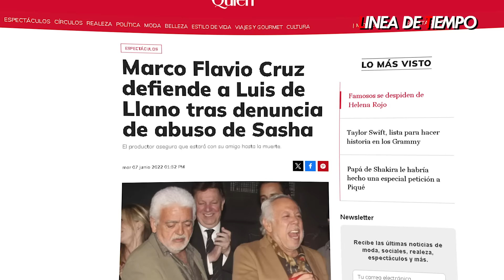Ni Chespirito, ni Raúl Velasco: ¿Por qué La Roña es el dolor de cabeza de Televisa?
María Felix la empapeló de amenazas y demandas por ironizarla (foto 1); sin embargo, tras su partida, La Roña tomó importancia en el país, más cuando el monstruo de Televisa lo vetó y decidió vengarse, destapando toda la maraña de crueldades que escondían. Y es que, muchos no saben que detrás de ese maquillaje se encuentra un talentoso actor presente en telenovelas, películas y hasta en la serie de Luis Miguel.

Dario T. Pie es la persona detrás de la famosísima La Roña que NO SE CALLA NADA. Sí, a él nada lo intimida y por eso, es que es tan querido en México. Con o sin el personaje, Dario es fiel a sus ideales: honesto, letal y directo, una fórmula que no ha caído bien a nadie, ni siquiera a Fernando Colunga, a quien ha puesto al descubierto por sus malos tratos.

Para no hacerla tan larga, Dario nació en Guadalajara y desde pequeño amo la actuación. Estudió en varias escuelas hasta en el CEA de Televisa. Allí tuvo su primera oportunidad en la telenovela "Luz y sombra" protagonizada por Thalía en 1989. Luego llegarían 8 más, así como 20 películas , 4 de doblajes y ni qué decir de las 23 obras teatrales, aunque es con las parodias de La Roña que ha logrado una popularidad inagotable.

Para los que no lo sepan, La Roña inició como una imitación a 'La Doña' María Felix. Luego daría un paso más allá, cuando se incluyó el sarcasmo e ironía para críticar de manera ácida y divertida temas actuales como política, religión y poder económico.
Al principio la actriz  no le tomaba importancia a su parodia hasta que sus shows dieron de qué hablar. María Félix enviaba personal de confianza para supervisar lo que decía y había un chiste en particular que detestaba.

Dario sí se enfrentó al poder de María Félix, quien lo amenazó y demandó; sin embargo, no llegaron a más, pues la actriz fallecería dos meses después de que el actor saltara en el programa "Desde Gayola" por Telehit.

"Desde Gayola" se convirtió en uno de los espacio de comedia mexicano con enorme popularidad desde febrero de 2002 por Telehit, propiedad de Televisa. Al principio, les dieron la libertad de hablar de lo que quisieran, pero siempre cargado de humor negro, sátira y parodia; sin embargo, en 2006 Televisa empezó a ponerles muchas restricciones y finalmente terminaron pasando el show a otra cadena.
Durante esos tiempos de gloria, La Roña, se volvió un personaje icónico que en 2005 tuvo de invitado a Felipe Nájera, el mejor imitador que ha personificado a la actriz. Ese momento, es considerado uno de los más gloriosos.

Es harto conocido que Televisa siempre ha intentado quedarse con los derechos de icónicos personajes. Tuvo problemas con Raúl Velasco, con Chabelo, con Chespirito y ¿por qué no con La Roña?

No contaban con que Dario T. Pie ya tenía todo en regla y como no se quedaba callado ante las injusticias lo terminaron vetando.

Televisa acostumbrada a salirse con la suya, pensó que así estaba enterrando una carrera, pero no. "La Roña" se cimentó en el show de cabaret donde demostraba todo su histrionismo, mientras destapa ese lado oscuro que muchos no contaban por miedo a represarias.

Esa persona que habría acosado a sus actrices sin pudor alguno es Marco Flavio, el productor de la telenovela "Alcanzar una estrella", quien en múltiples ocasiones ha defendido a Luis de Llano, otro productor de Televisa señalado por Sasha Sokol de abusar de ella cuando era una adolescente.

No sabemos a qué se refiere con "respetuosos", pues en un concurso donde buscaban al nuevo Timbiriche no tuvo mejor idea que callar en vivo a varias jurados y justificarse de que no era "grosero, sino intenso".

Esas situaciones, así como un catálogo donde ofrecían a actrices, siempre se han mantenido como un rumor a voces en los pasillos de Televisa, pero fue Dario quien no tuvo miedo de contarlos, así como el día en que no lo ascendieron, solo porque